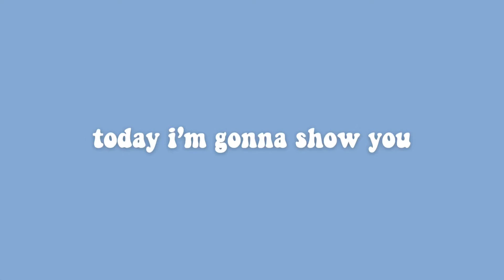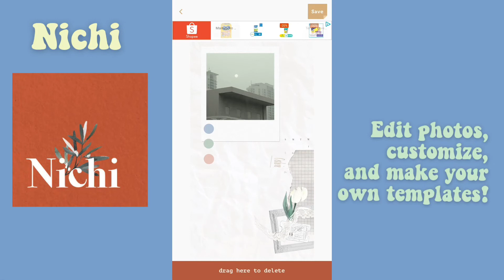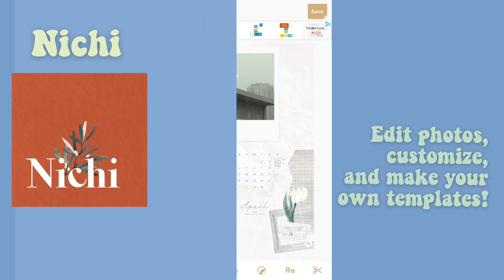ten apps to install during quarantine | KurtAnthony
Download these apps on the App Store or Google Playstore!